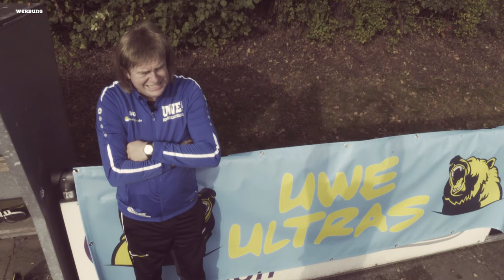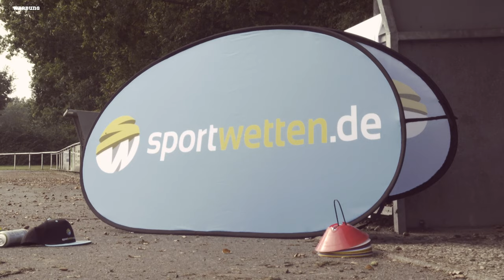Best Of UWE #1: Schalke, Bayern & der Papgei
Watt für eine geile Saison inne Bundesliga: Schalke 04 mit fast mehr Trainern als Punkten & bei Bayern der Lewandowski mit mehr Toren als Spieltagen: 41!

Achja: Und bei Borussia Glück Auf gabet natürlich auch jede Menge Knaller – der Leguan im Tor macht mich heute noch aggressiv.

Viel Spaß beim UWE! Rückblick #1